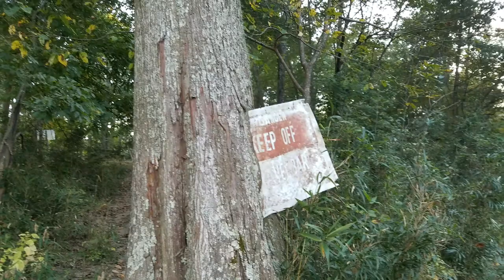Beavers Bend State Park near Broken Bow Oklahoma Oct 2016 photo compilation video